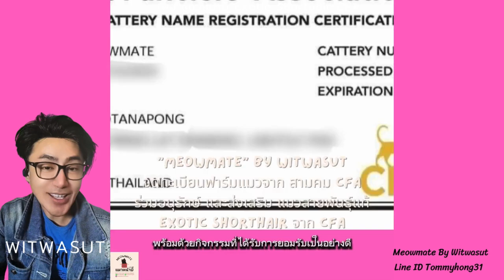ประวัติย่อ สมาคม CFA ในสหรัฐอเมริกา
ประวัติย่อ สมาคม CFA ในสหรัฐอเมริกา ทะเบียนแมวสายพันธุ์แท้ ที่ใหญ่ที่สุดในโลก
วัตถุประสงค์เพื่อ คุณภาพชีวิตที่ดีของแมว ให้ได้รับความรัก การดูแลเอาใจใส่
ผู้ที่ต้องการจดทะเบียนแมวสายพันธุ์แท้จากสมาคม CFA จะต้องมีแมวที่มีเอกสารเพ็ดดีกรีจากสมาคม CFA
ฟาร์ม Meowmate By Witwasut จดทะเบียนฟาร์มแมวสายพันธุ์แท้ Exotic Shorthair จากสมาคม CFA
ติดตามเพจแมวได้ที่  แมวหน้าบี้ Exotic ShorthairCats By Witwasut